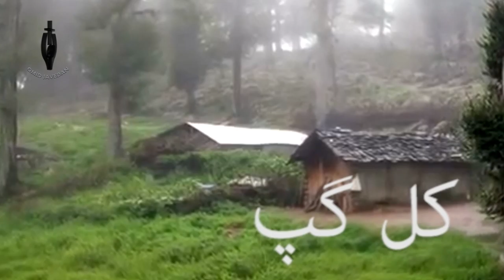PWOC 02 May 2019 برنامه کال گپ با شاهپور حماقت و بت پرستی